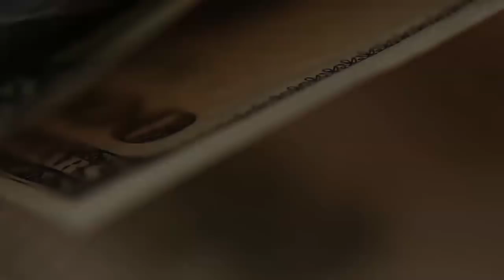Люди как роботы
Мы стремимся все автоматизировать. В будущем всем будут управлять роботы, но так ли это хорошо?
Я столкнулся с безвыходной ситуацией, когда люди действуют как роботы. Был абсолютно беспомощен.
У вас такое бывает? Вас это не страшит?